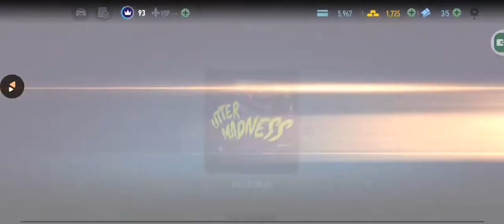Need for Speed: No Limits play game racing car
Need for Speed: No Limits play game racing car gameplay android iOS

Claim the crown and rule the underground as you race for dominance in the first white-knuckle edition of Need for Speed made just for mobile – from the game developer that brought you Real Racing 3.

Build the ride that shows your style with a range of cars and customizations. Launch yourself between chaos and control as you hit the pedal and roll into underground street racing. Takedown the competition, up your rep, then kick into more races, more customizations, and more cars. Make your choices and never look back.

Stock your garage with the real-world cars you have always wanted, from manufacturers such as Bugatti, Lamborghini, McLaren, Pagani, Koenigsegg, Hennessey, and more. Then trick them out with the our in-game customization system from spots like the Mod Shop and the Black Market, giving you over 2.5 million custom combos to play with. Your rides are waiting – take them to the streets to go head-to-head with the competition and prove yourself.

Never back down as you race anyone crazy enough to take you on and increase your rep. Dig, drift, drag, and roll your ride to the finish line while outrunning the police on your tail. Burn rubber in over 1,000 challenging races – and that’s just the starting line. Be notorious, own the streets, and score the world’s best cars. Because one ride is never enough!